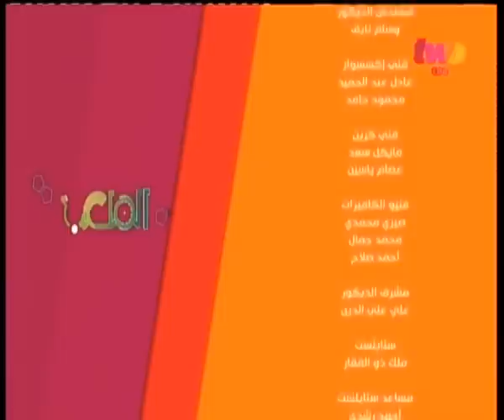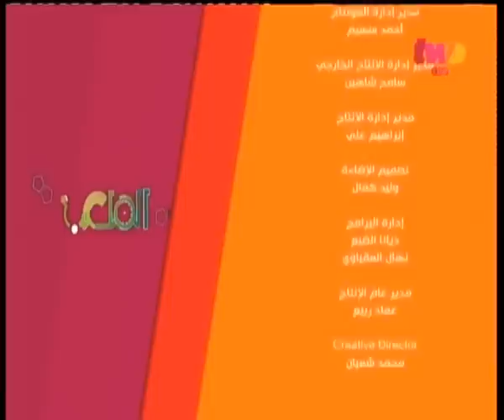الملعب | لعبة الترايثليون .. لعبات ترفع اسم مصر بعيدة عن الضوء | الجزء الثالث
ضيف الفقرة
أحمد ناصر ـ رئيس اتحاد الثلاثي الحديث